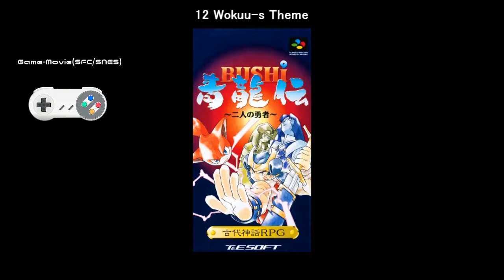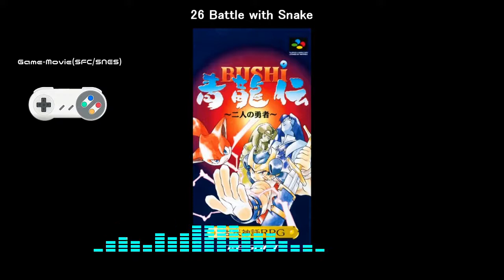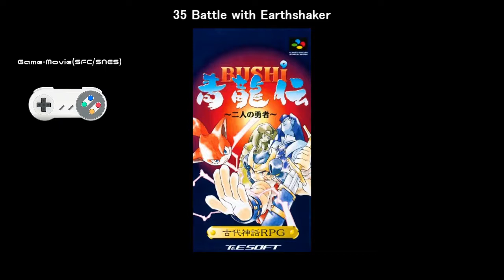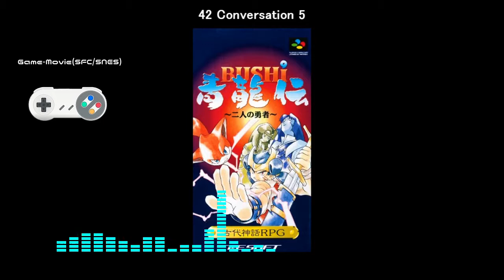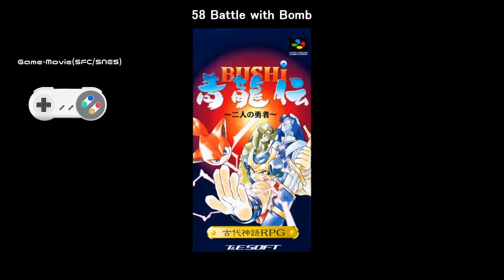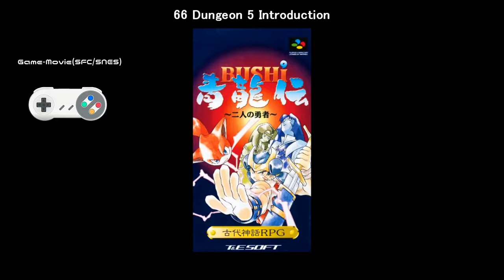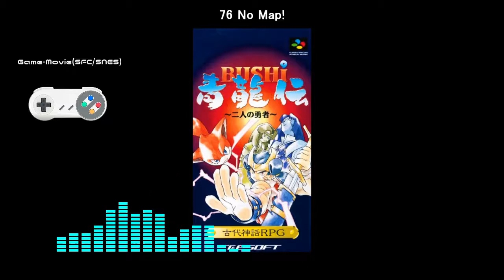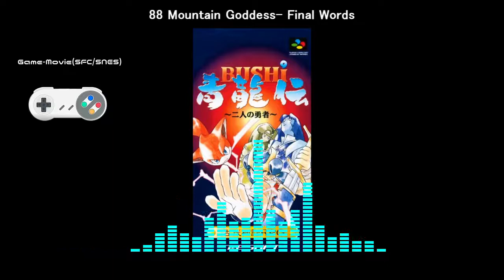(SFC/SNES)BUSHI青龍伝 二人の勇者/Bushi Seiryuden: Futari no Yuusha-Soundtrack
Tracklist
01 Opening 00:00
02 Title 01:08
03 Load Game 02:14
04 A Bird's Flight 03:02
05 Chapter 1 Overworld 03:21
06 Conversation 04:36
07 Conversation 2 05:06
08 Training 05:41
09 Conversation 3 06:48
10 A Scream! 07:26
11 Battle with Mushroom 07:42
12 Wokuu's Theme 10:17
13 Wokuu's Talent 10:53
14 Dungeon 1 Introduction 12:43
15 Dungeon 1 Flight 14:15
16 Dungeon 1 Combat 15:39
17 Town 15:56
18 Fire! Fire! 18:10
19 Victory! 18:26
20 Battle with Dragonfly 18:50
21 Battle with Mantis 21:12
22 Dungeon 2 Introduction 22:36
23 Dungeon 2 Flight 23:20
24 Dungeon 2 Combat 27:25
25 Conversation 4 28:20
26 Battle with Snake 28:58
27 Sacred Ground Battle 30:38
28 Battle with Spider 31:08
29 The Tower of Evil 32:53
30 Transportation Fanfare 33:18
31 Mikajima Island 33:29
32 Battle with Roller Insect 36:18
33 Ravaged Town 37:55
34 Battle with Cyclops Monster 38:13
35 Battle with Earthshaker 41:18
36 Boss Battle with Madake 47:06
37 Ocean God's Fury 48:10
38 Chapter 2 Overworld ~Frozen Land~ 49:54
39 Battle with Shelled Creature 53:07
40 Battle with Flying Creature 55:24
41 Battle with Shooting Flier 57:04
42 Conversation 5 59:07
43 Battle with Fly 1:00:04
44 Battle with Cloud 1:02:27
45 Chapter 2 Overworld ~Revived Land~ 1:05:09
46 Battle with Tunneler 1:06:26
47 Dungeon 3 Introduction 1:07:54
48 Dungeon 3 Flight 1:08:28
49 Dungeon 3 Combat 1:09:06
50 The Demon Bird 1:09:20
51 Boss Battle with Shionchou 1:10:17
52 Chapter 3 Overworld 1:12:19
53 Dungeon 4 Introduction 1:14:13
54 Dungeon 4 Flight 1:15:43
55 Dungeon 4 Combat 1:17:04
56 Trapped! 1:18:13
57 Chapter 3 Overworld (Wokuu Wounded) 1:18:27
58 Battle with Bomb 1:20:45
59 World Map 1:22:49
60 Battle with Bee Swarm 1:23:26
61 Battle with Ground Eater 1:25:14
62 Gun'you 1:27:10
63 Boss Battle with Gun'you 1:28:04
64 Chapter 4 Overworld 1:31:15
65 Battle with Ghost Cactus 1:32:34
66 Dungeon 5 Introduction 1:35:06
67 Dungeon 5 Flight 1:36:45
68 Dungeon 5 Combat 1:38:19
69 Battle 19 Plant Pillar 1:39:45
70 Battle with Faces 1:42:12
71 Isle of a Ghost Child 1:44:36
72 Opening the Gates of Hades 1:46:56
73 Hades 1:47:07
74 Battle with Hopper 1:50:02
75 Ghost Attack 1:51:51
76 No Map! 1:52:34
77 Battle with Locust 1:53:14
78 The Ocean God Attacks! 1:54:53
79 Boss Battle with Ocean God 1:55:25
80 Approach to a Dragon 1:56:51
81 Boss Battle with Dragon 1:57:39
82 Boss Battle with Dragon 2 1:59:56
83 Castle in the Sky 2:01:58
84 Rising Waves 2:03:55
85 Final Battle with Ocean God 2:04:50
86 Prelude to the Final Battle 2:06:53
87 True Form Ocean God Battle! 2:07:16
88 Mountain Goddess' Final Words 2:09:17
89 The Sky Castle Flies Away 2:10:23
90 Good Ending 2:11:15
91 Good Ending Part Two 2:13:53
92 Unknown Song 2:14:59
93 Unknown Song 2 2:15:47
94 Unknown Song 3 2:17:59
95 Item Fanfare 2:19:18